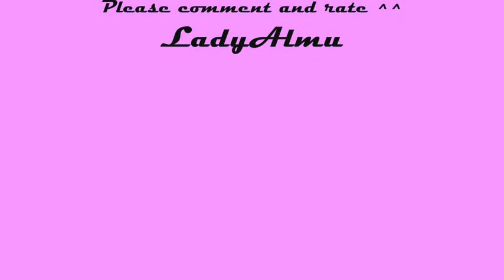[Exclusive photos][Bentley][Maci][Kyle][Ryan][&Friends]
I hope you like all the photos!Tell me your favourite/s photos and why!! :)